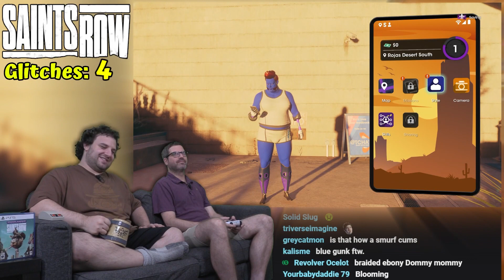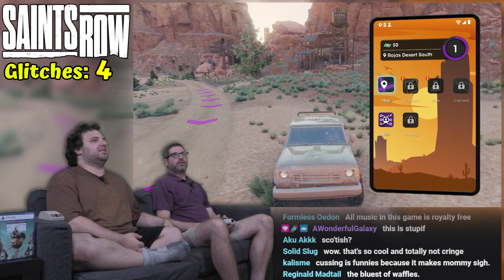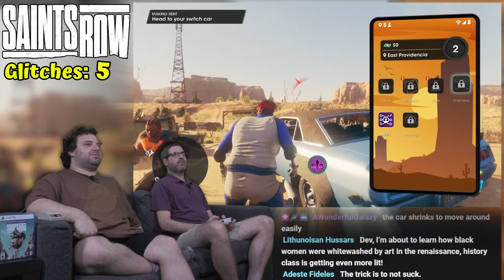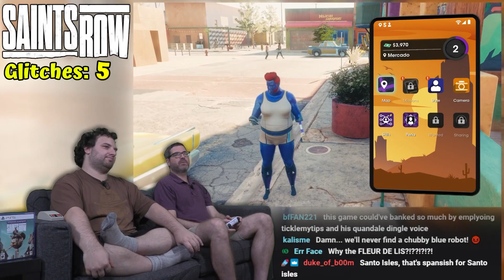Saints WOKE #2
desc

BTC:bc1q6udqgvfm9uaj59l24ut7f73wvsfu707kk6pn3m